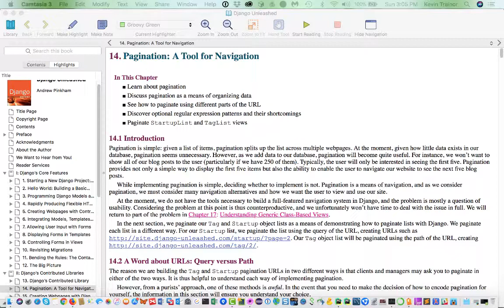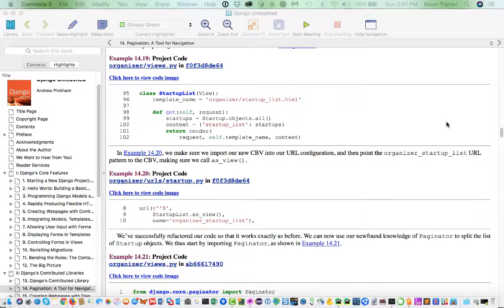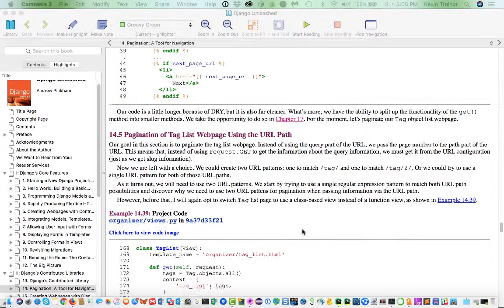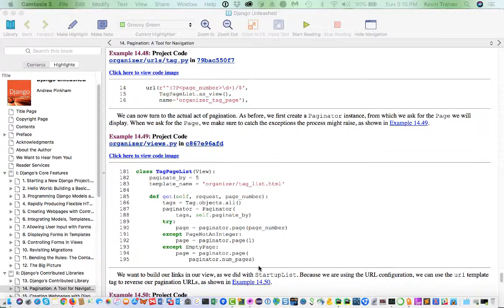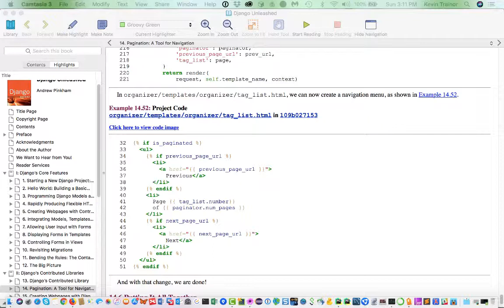Briefing for Pinkham Chapter 14